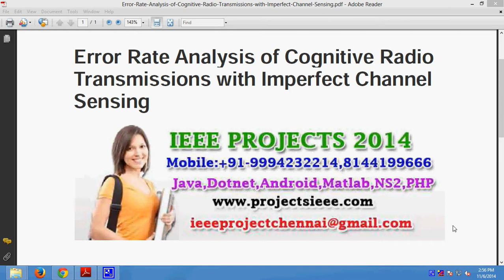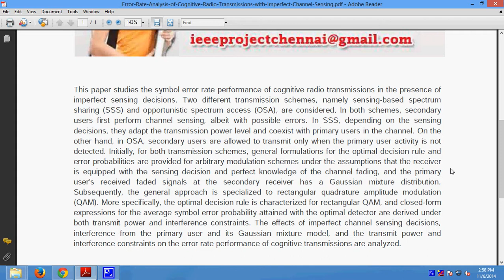Error Rate Analysis of Cognitive Radio Transmissions with Imperfect Channel Sensing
Support:
Projects Code
Documentation
PPT
Projects Video File
Projects Explanation
Teamviewer Support